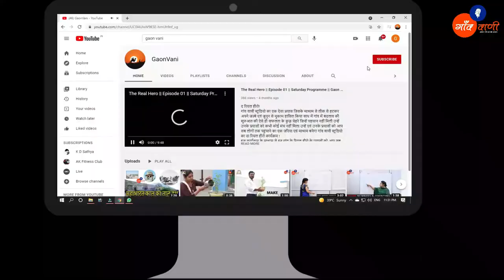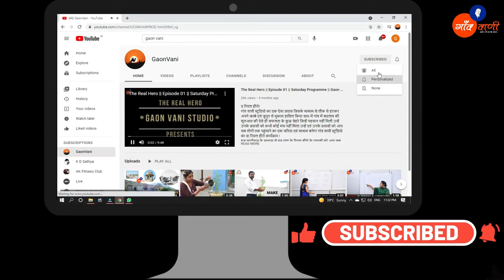Chokhi Dhani Village Tour | Chokhi Dhani Jaipur | Chokhi Dhani Rajasthani Food Village | GaonVani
Chokhi Dhani Jaipur ka ek bahut hi popular food village hai jaha aapko rajasthan ke culture ke sath yaha ka food bhi taste karne ko milta hai. Is video me mai aapko chokhi dhani ke baare me bataunga aur dikhaunga ki kaise aap bhi yaha ghumne ka plan bana sakte hai aur aapka yaha par kitna kharch hoga.